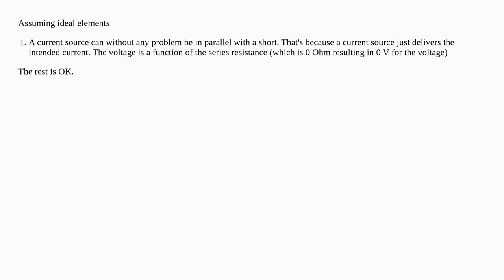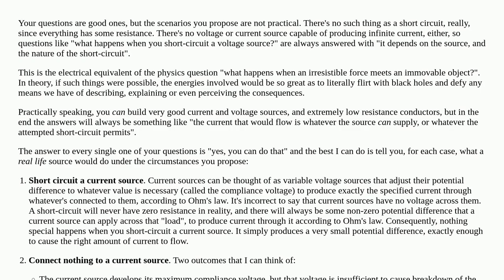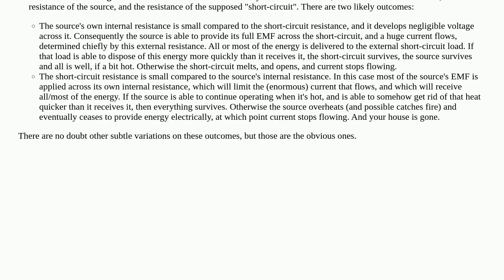Self-contradictory combinations, are my explanations correct?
A special thanks goes out to the community

  voltage current short-circuit voltage-source current-source